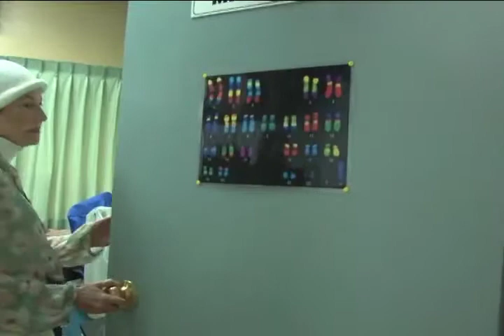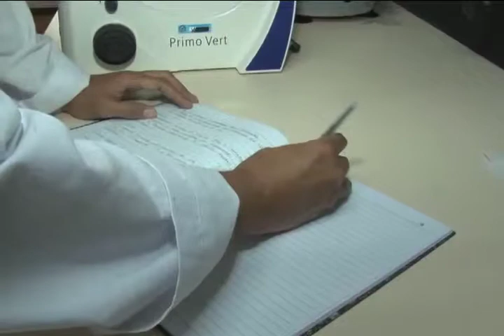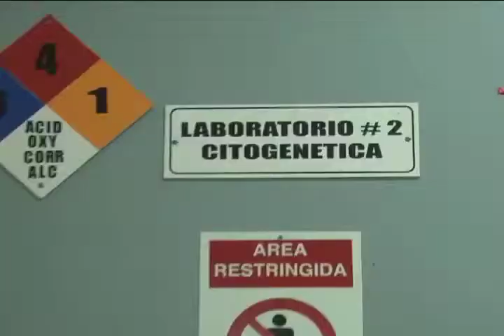Laboratorio de Genética INISA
El Laboratorio de Genética del INISA realiza pruebas para identificar problemas asociados a los cromosomas.